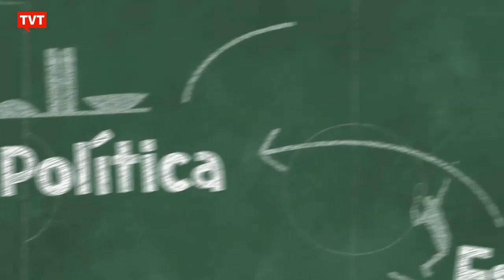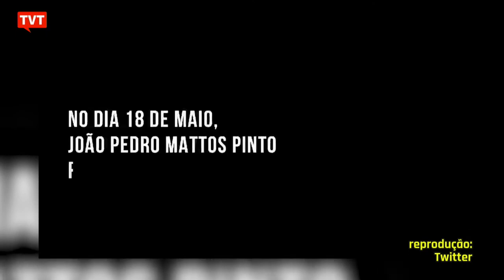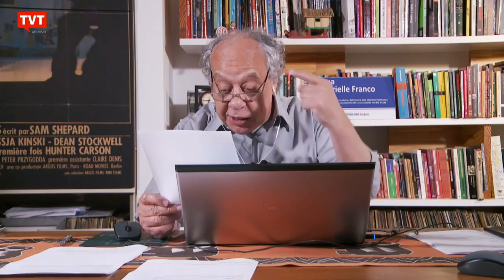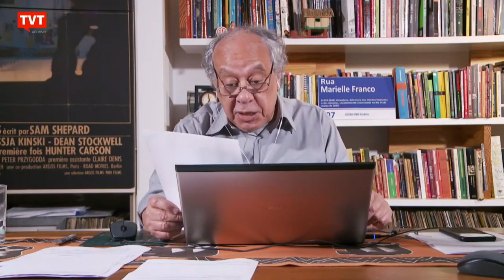Papo com Zé Trajano 26 05 2020